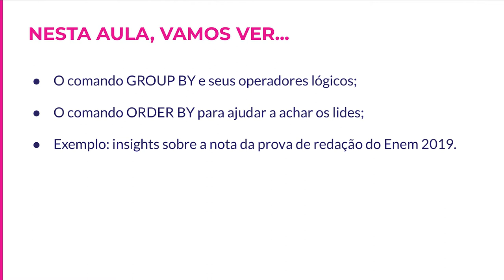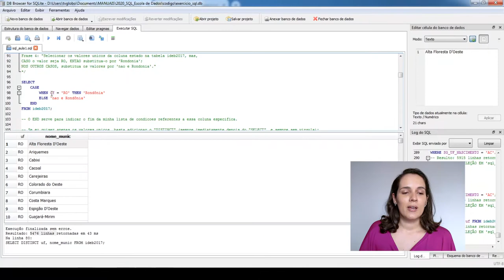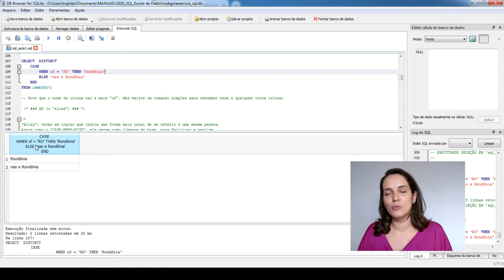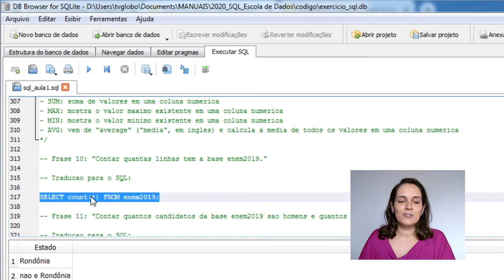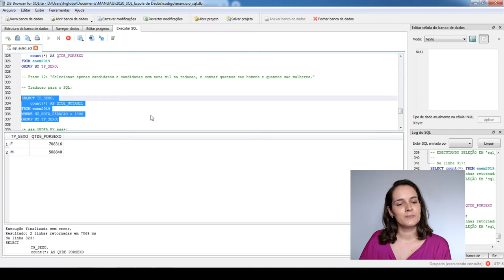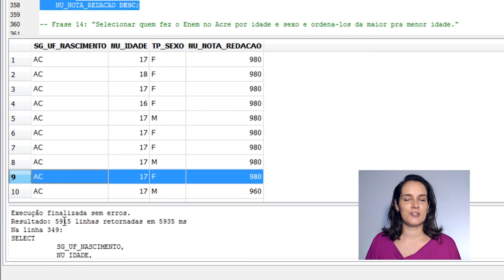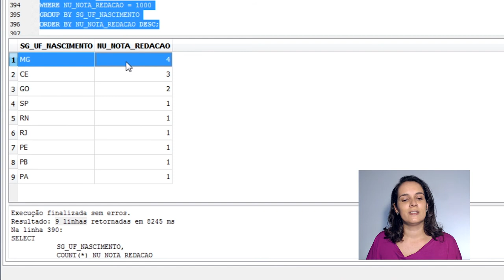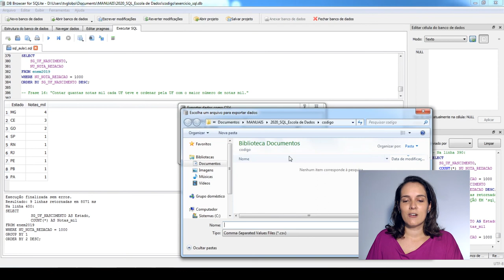Jornalismo de Dados para Coberturas Locais | 3.5 Aplicando os comandos de SQL para encontrar pautas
Videoaula sobre o comando GROUP BY, seus operadores lógicos; e o comando ORDER BY para ajudar a achar lides.

Guia de aula:
0:00 - Apresentação
0:41 - Uso do SELECT DISTINCT
2:39 - Uso do CASE WHEN ELSE
5:25 - Uso do AS
6:20 - Aprendendo o GROUP BY
10:30 - Aprendendo o ORDER BY
17:39 - Conclusão

Por Ana Carolina Moreno - Formada em jornalismo pela ECA-USP e com pós-graduação pela Universidade da Coruña (Espanha), é jornalista sênior na TV Globo. Atualmente trabalha como produtora de reportagem para os telejornais de São Paulo, usando as linguagens SQL e R para produzir análises e pensar na visualização de dados na televisão. Antes, foi repórter especializada em Educação no G1 por oito anos, e teve passagens pela Folha de São Paulo e Jornal da Tarde. Já venceu o prêmio Andifes e o segundo lugar do prêmio Impa.

Dúvidas?

Referências